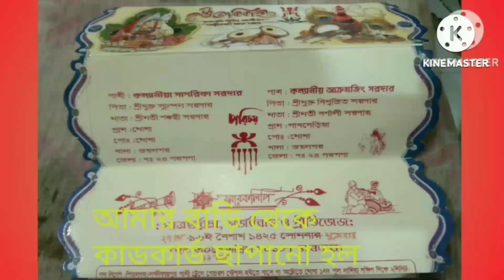আমাদের পাঁচ বছরে ভালোবাসা পূণতার গল্প#Sagarika sardar vlog like comment koro. my cennel subcribe